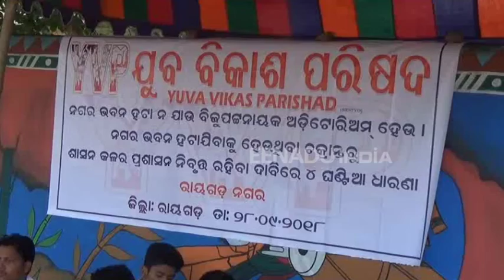ରାୟଗଡା: ନିର୍ମାଣାଧିନ ବିଜୁ ଅଡିଟୋରିୟମକୁ ଯୁବ ବିକାଶ ପରିଷଦର ବିରୋଧ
ରାୟଗଡା: ଏଠାରେ ନିର୍ମାଣାଧିନ ବିଜୁ ଅଡିଟୋରିୟମକୁ ଯୁବ ବିକାଶ ପରିଷଦର ବିରୋଧ ।  ପୌର ପରିଷଦ ଅଧୀନରେ ଥିବା କୃଷ୍ଣ ଚନ୍ଦ୍ର ନଗର ଭବନକୁ ଭଙ୍ଗା ଯାଇ ସେଠାରେ ନିର୍ମାଣ ହେଉଛି ବିଜୁ ଅଡିଟୋରିୟମ  । ବିଗତ ଦିନରେ ଏହାର ବିରୋଧ କରି ସହରର ଅନେକ ଅନୁଷ୍ଠାନ ପକ୍ଷରୁ ମୁଖ୍ୟମନ୍ତ୍ରୀଙ୍କ ଉଦ୍ଦେଶ୍ୟରେ ଜିଲ୍ଲା ପ୍ରଶାସନଙ୍କୁ ସ୍ମାରକ ପତ୍ର ମଧ୍ୟ ଦିଆଯାଇଛି ।